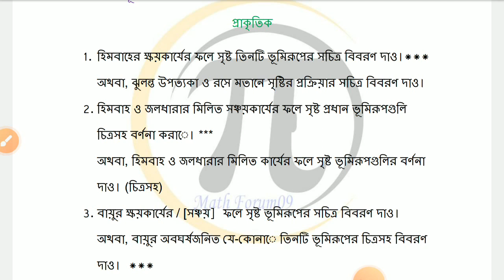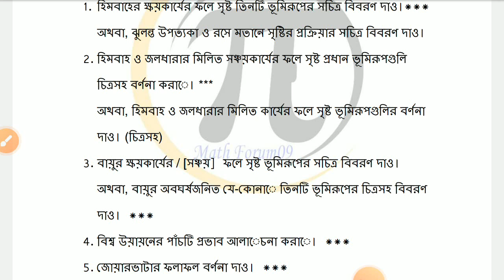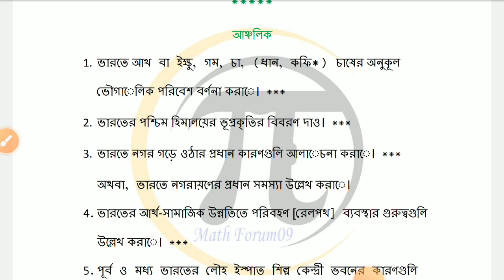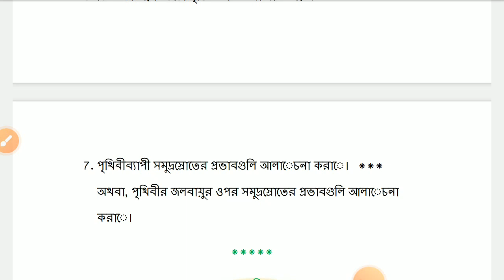Madhyamik geography final suggestion 2024, madhyamik geography last suggestion 2024